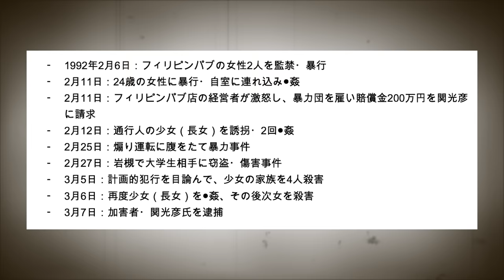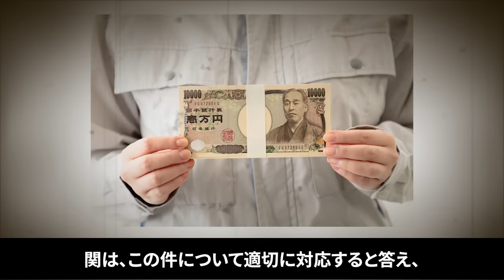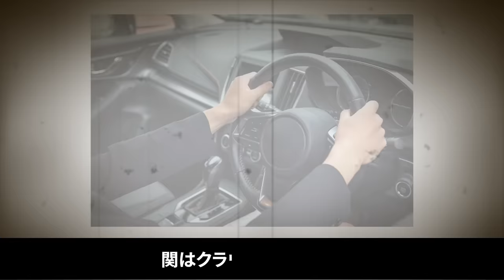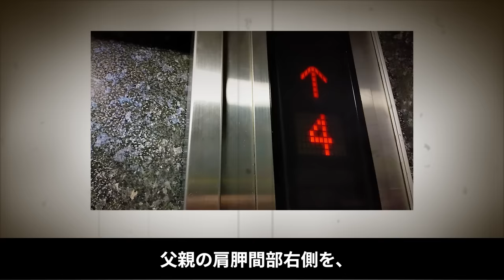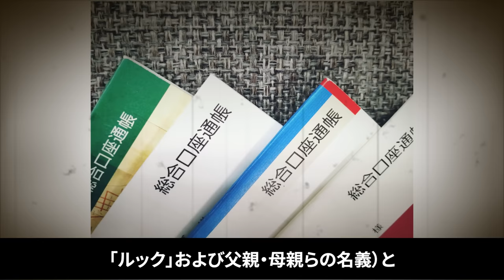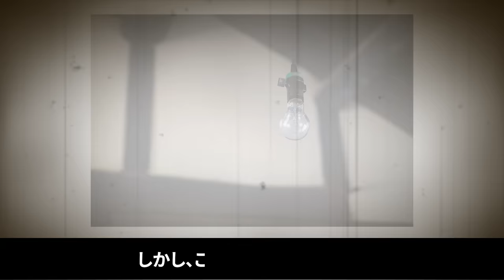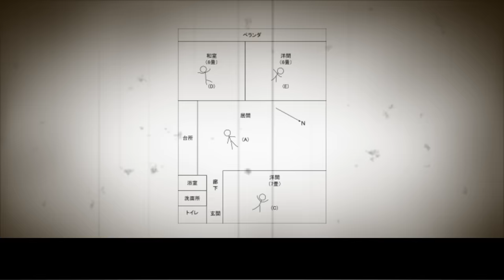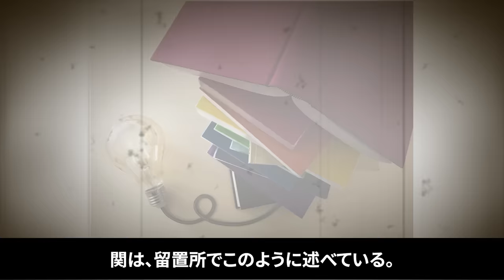「どうせ少年院なら、あの娘とシたかった」結果、死刑／市川一家4人●害事件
「市川一家4人殺害事件」
事件は1992年3月5日から6日にかけて千葉県市川市で起きた。この事件は少年犯罪であり、逮捕されたのは19歳の関光彦。関は金銭目的で会社役員だった家に侵入し、一家5人のうち4人を殺害。2001年に死刑判決が確定し、2017年に死刑が執行された。この事件は、その残忍さで社会に衝撃を与え、少年法の在り方についての議論を引き起こした。

動画内の画像について、一部間違いがございました。
下記、修正&内容をアップデートした動画になります。